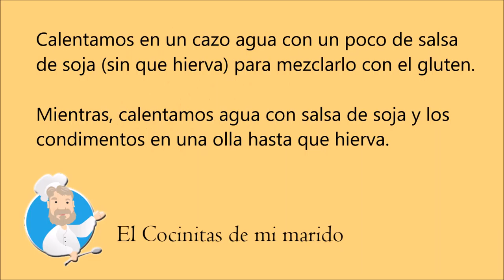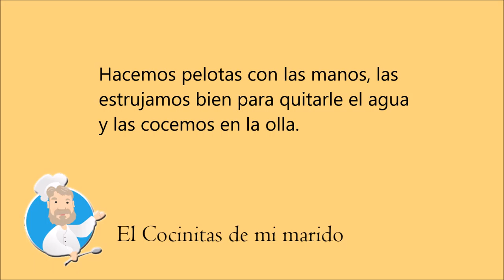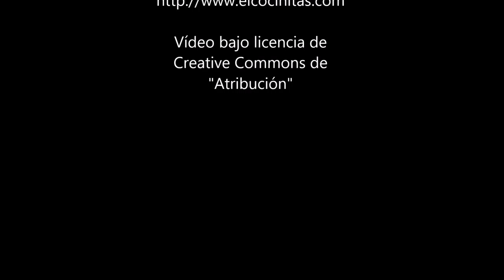Seitán - El Cocinitas de mi marido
Sabéis qué es el seitán? es proteína vegetal. Se prepara con gluten de trigo. Además podéis especiarlo como queráis. Veréis que la preparación es muy sencilla, y una vez lo tengáis hecho se puede congelar.